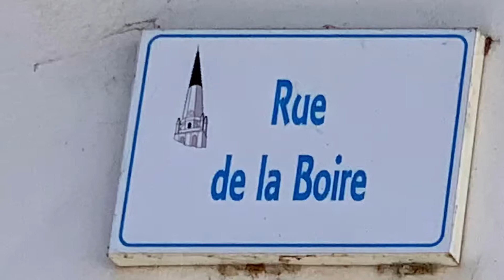Saint-Martin-de-Ré* un après-midi avec nos amis Sylvaine et Jean-Claude à flâner sur cette île 👍😀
Musique 🎶 I CAN Almost See You de Hammok
Saint-Martin-de-Ré est une ville portuaire située sur l'île de Ré, au large de la côte ouest française. Elle est entourée de remparts du XVIIe siècle dessinant une étoile et renfermant une imposante citadelle classée, positionnée à l'est. Cafés et restaurants dotés de terrasses entourent le port animé. Le Clocher Observatoire offre une vue panoramique sur la ville. Le musée Ernest Cognacq possède une collection de vestiges, céramiques et peintures, ainsi qu'un jardin agrémenté de sculptures. ― Google.
Riche de plusieurs ouvrages fortifiés conçus par Vauban (citadelle, enceinte, corps de garde), la ville est intégrée au réseau des sites majeurs de Vauban et inscrite sur la liste du patrimoine mondial de l'humanité par l'Unesco depuis le 7 juillet 2008[2].
En 1622, se déroula la bataille navale de Saint-Martin-de-Ré entre la flotte royale commandée par le duc Charles de Guise et la flotte protestante de La Rochelle commandée par son maire Jean Guiton.
En 1627, le duc de Buckingham débarque 5 000 soldats et 100 cavaliers pour appuyer les protestants français et pousser La Rochelle à la prise d’armes. Le siège est mis le 10 juillet. Le fort Saint-Martin, avec à sa tête le comte de Toiras, résiste, notamment grâce à un convoi de vivres de 35 bateaux qui entre le 16 octobre. Un corps spécial de 3 000 hommes est formé par Richelieu et débarque par surprise sur l’île, commandé par le maréchal de Schomberg. Le siège est levé, les Anglais laissant mille morts sur le terrain et s’échappant grâce à leur flotte. Le 18 septembre 1627, Buckingham se présente à nouveau devant Saint-Martin, mais il est mitraillé et canonné et ne tente pas le débarquement[8].
En 1681, commencent les travaux de l'enceinte urbaine et de la citadelle voulues par Vauban. En 1696, les 15 et 16 juillet, Saint-Martin-de-Ré est bombardé par la flotte anglo-hollandaise.
Durant le xviiie siècle, le port est très actif avec le commerce du sel, du vin et des eaux de vie.
1873 : la citadelle de Saint-Martin-de-Ré sert d'étape pour les condamnés au bagne, notamment vers la Nouvelle-Calédonie puis vers la Guyane de 1897 à 1938.
Source Wikipedia.